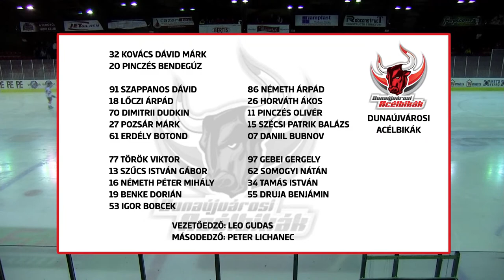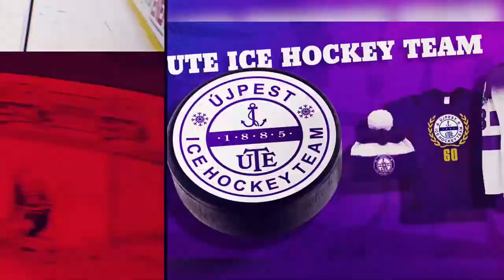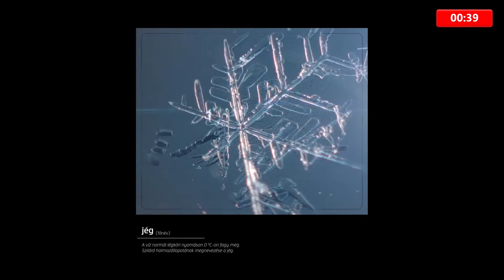Gyergyói Hoki Klub–Dunaújvárosi Acélbikák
P, Szept. 17., 17:30 UTC+02-kor